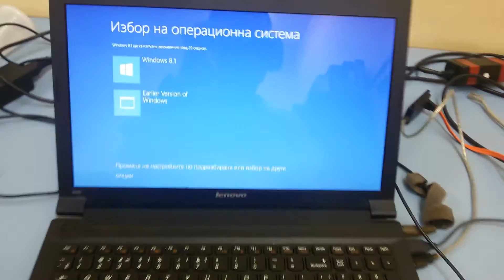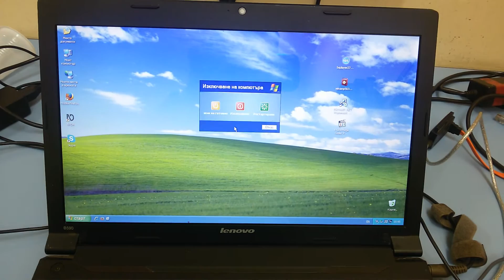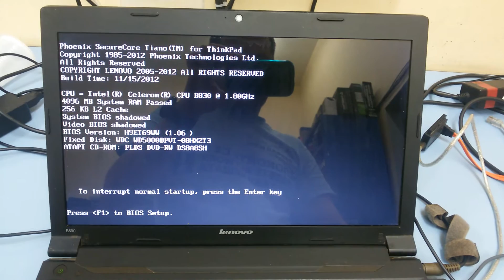Dual boot Windows XP and Windows 8.1